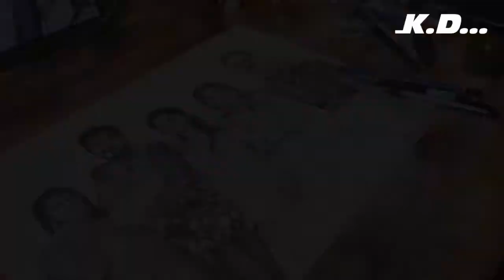New commission pencil sketch work from Mumbai - Family pencil sketch art - 2022 - Dhaval Khatri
Here is my new art of customised work from Mumbai. I got separate family photo and make them together forever. hope you liked this family sketch art & enjoyed this making of art video.

My NGO Channel

Tombow Mono Zero Eraser

KABEER ART Pencil Extender

Sand Paper

Winsor & Newton Professional Fixative Spray

Masking Tape

Staedtler Graphite Sketching Pencils

Paper : 14"X17"

Derwent Battery Eraser

Kneaded Rubber Eraser

Sakura Mechanical Pencil (0.3 mm & 0.5 mm lead)

PRISMACOLOR Premier Coloured Pencils

Rotring Tikky Mechanical Clutch Pencil - 0.5 mm

Rotring Tikky Mechanical Clutch Pencil - 0.7 mm

Asint Paper Stump

White gel pen

Ultra Smooth Bristol (A4 size)

Brusto Drawing Paper 200 GSM A3 Jumbo Pack

Stitched Bound Sketch Book (A3 size)

Brustro Artists Drawing Clip Board

FOR OIL PAINTINGS :

Camel Student Oil Color

Camel Artist's Oil Color

Paint Brush Set

Artist Paint Brushes

Professional Paint Brush

Camel Linseed Oil

Painting Knives

50 pcs Paint Brush Set

Fan Brush Set

Camlin Artist Oil Colour

Winsor & Newton Artists' Oil Colour

Arfina Artist'S Picture sh Spray

Winsor & Newton Dammar Varnish :